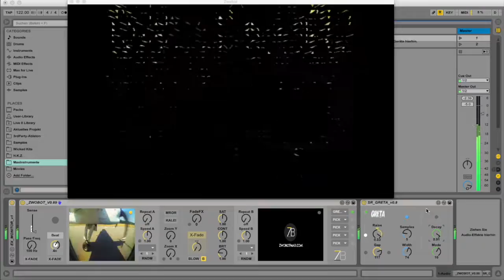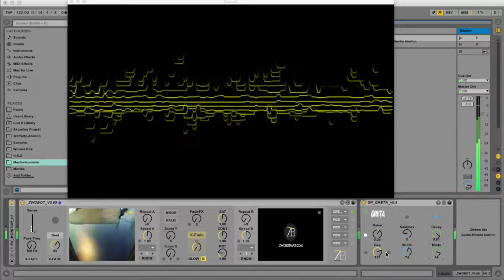Zwobot VJ / Visuals for Ableton Live - SR GRETA / Sound Reactive Effect Module